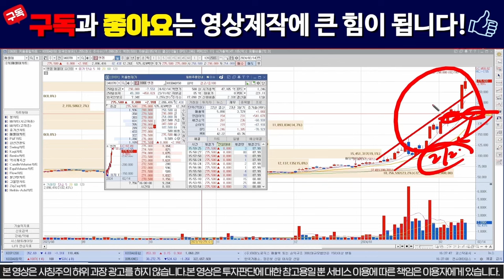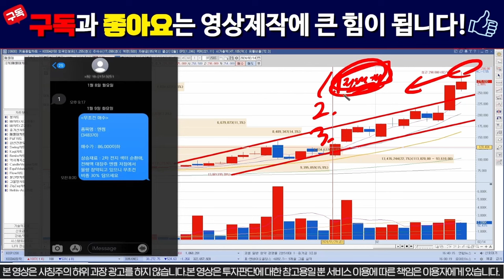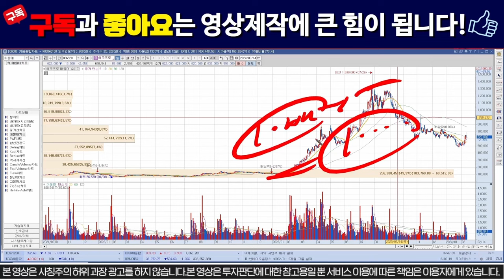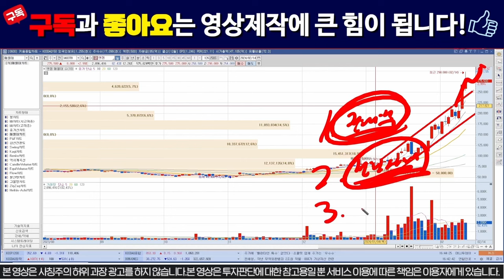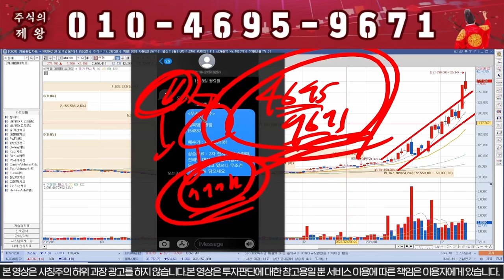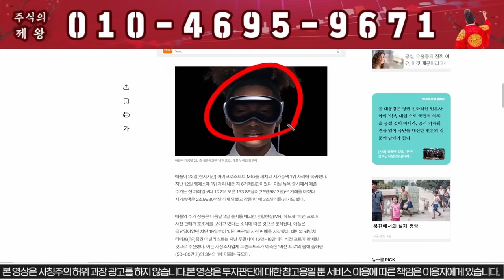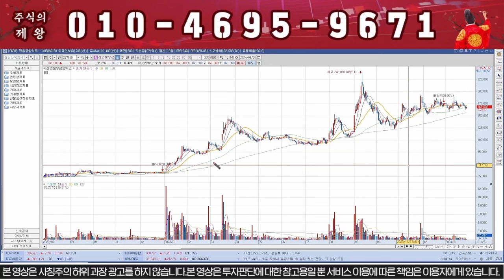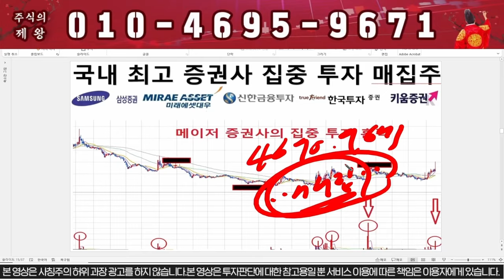[엔켐 주가분석] "이자리"찍으면 -30%는 빠집니다!!!! # 엔켐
안녕하세요

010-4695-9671 으로  원하시는 '엔켐'  문자 보내주시면